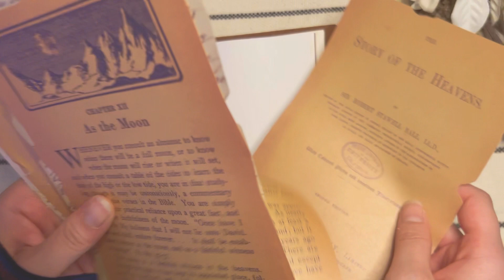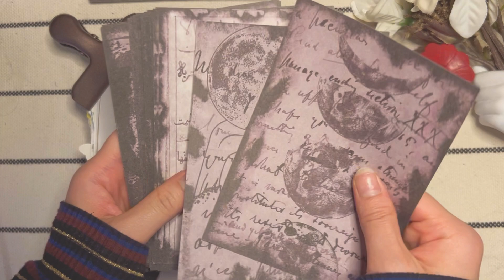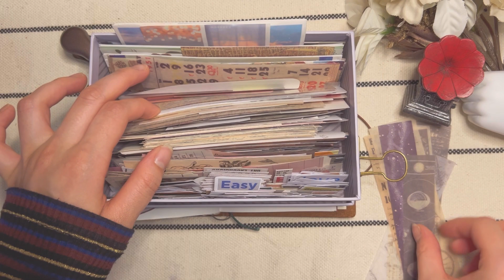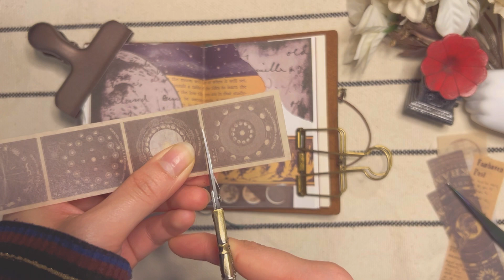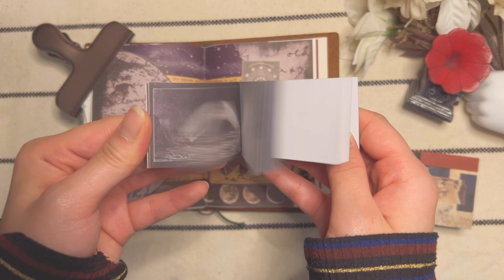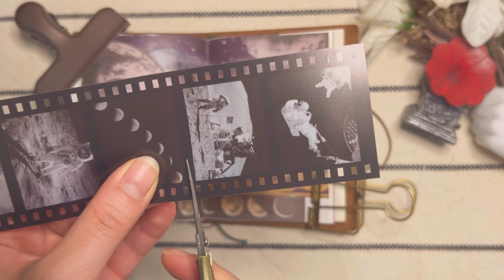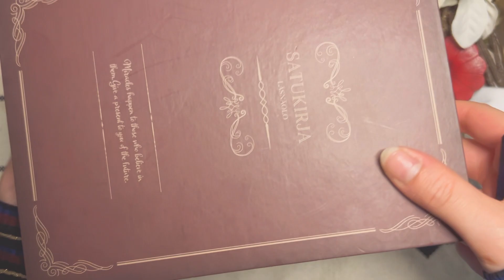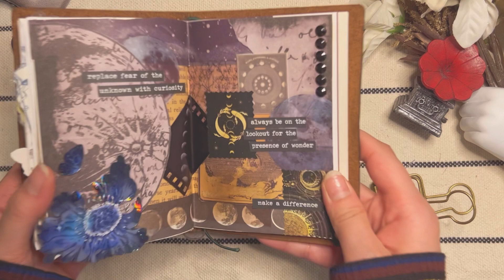✨ASMR Vintage Diary 🌑Moon Themed🌑 |Journaling #44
Hello Lovelies ~~

Here's another video for you!! I was torn between sooo many themes so I had to asked a friend and yeah the moon was the choice. Most Items used here are from an online shop called @Journalsay shop I'll link it below.
🌻Have a lovely Day/Night wherever you are!🌻
✨ All stationaries used are from:
🌿 AliExpress
🌿 Shein
🌿Fordeal
🌿Amazon
🌿US online shops/ subscription boxes
🌿Local shops/online shops